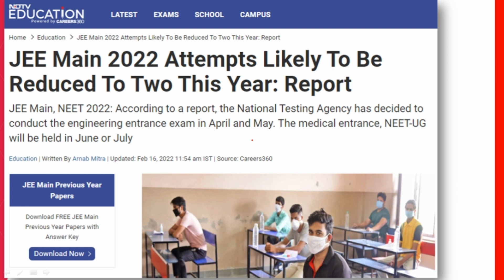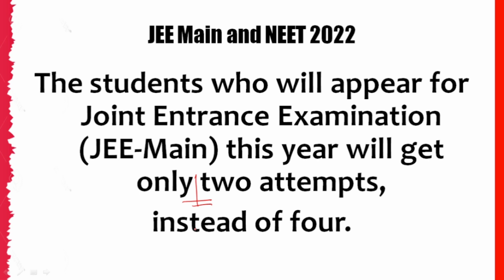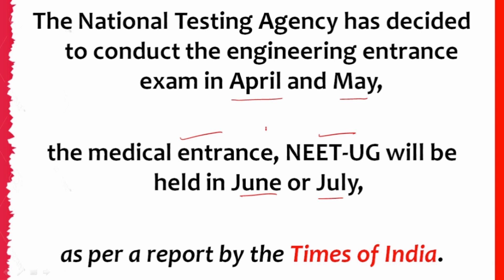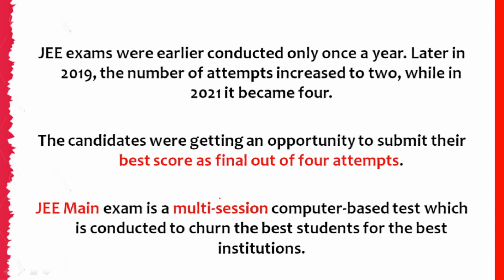JEE Main 2022 Exam Date | 2 Attempts Only | Number of Attempt | Expected Exam Date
JEE Main 2022 Exam Dates | 2 Attempts Only | Number of Attempt | Expected Exam Date

JEE Main 2022 Attempts Likely To Be Reduced To Two This Year. According to a report, the National Testing Agency has decided to conduct the engineering entrance exam in April and May. The medical entrance, NEET-UG will be held in June or July